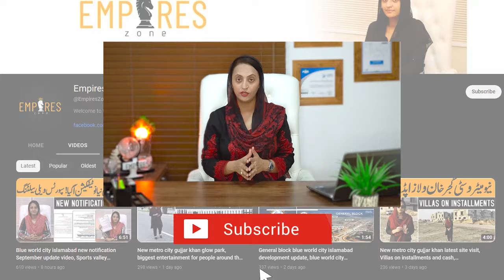Blue world city islamabad serious warning for members who are not paying installments regularly!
Empires Zone Offers Following Real Estate Projects:
7 Wonder City
Silver City
Capital Smart City
Nova City
Gulberggreens
+Others

For Details & Booking:  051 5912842
Address: Office No 1, 4th Floor Gulberg Square Plaza, Gulberg Green Islamabad